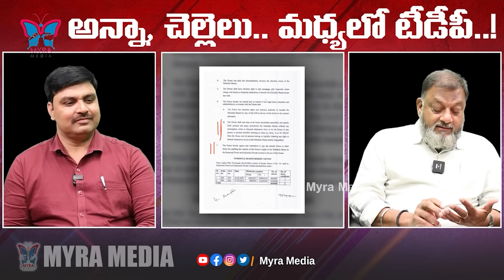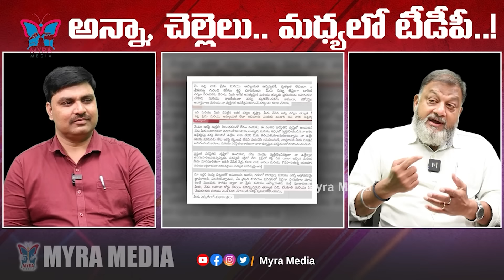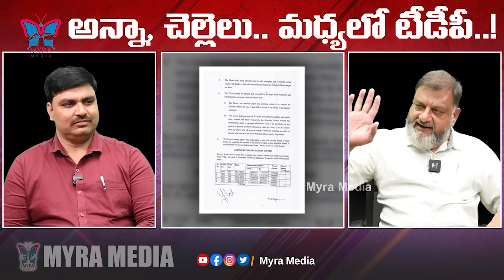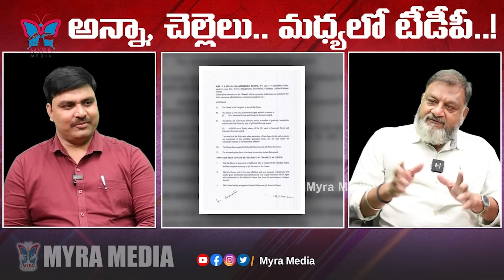షర్మిల వెనుక కాంగ్రెస్ ఎందుకు లేదు..! Political Analyst Sensational Interview About YS Jgan Family